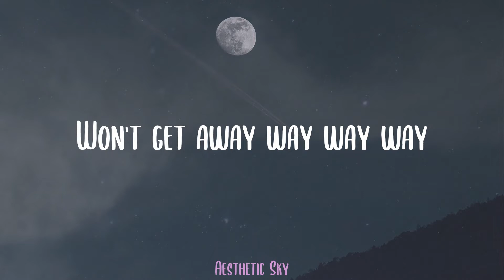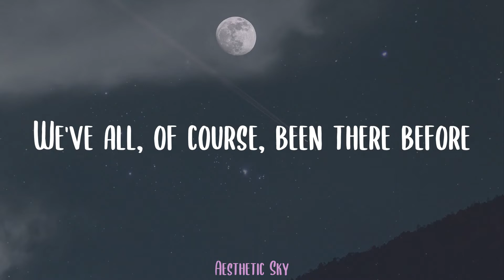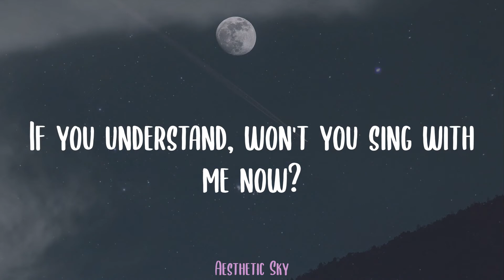Pharrell Williams - Just A Cloud Away (Lyrics)